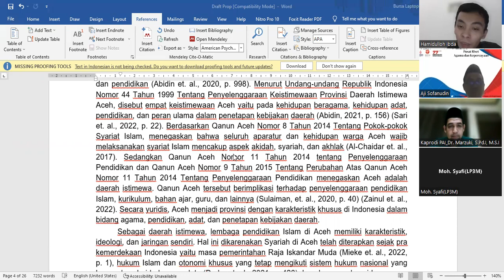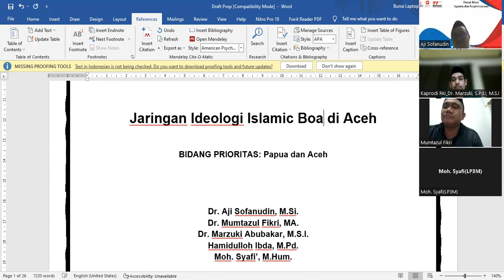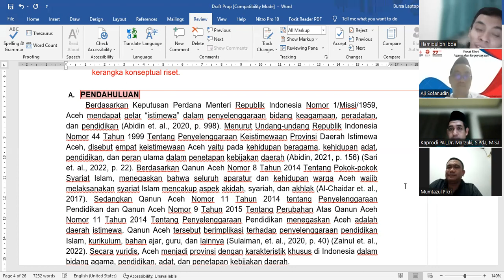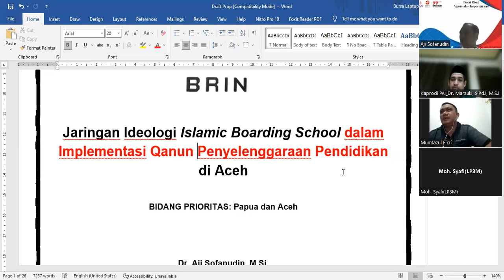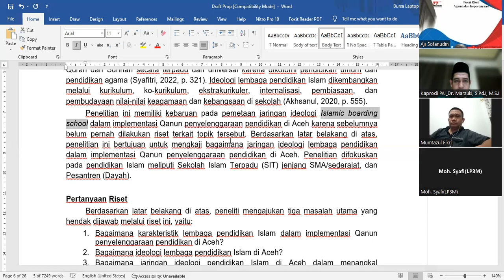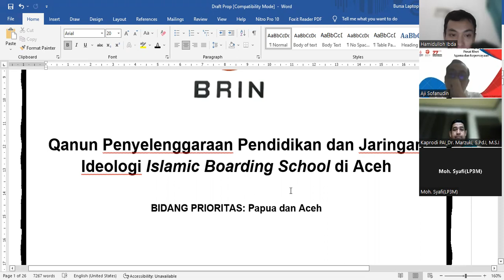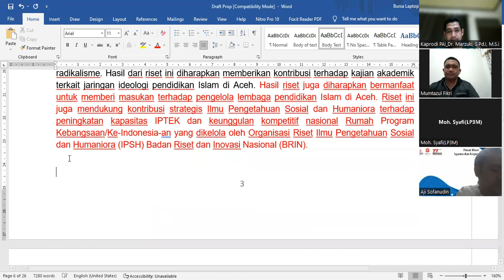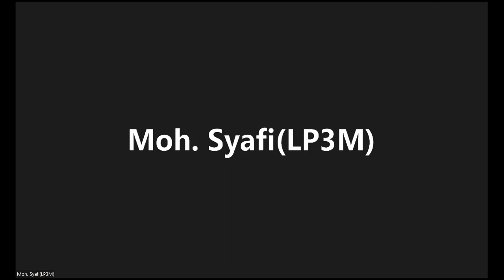Qanun Penyelenggaraan Pendidikan Aceh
ID Researchgate.net: researchgate.net
Web of Science ResearcherID: GOG-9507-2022
ID WOS: 32429739